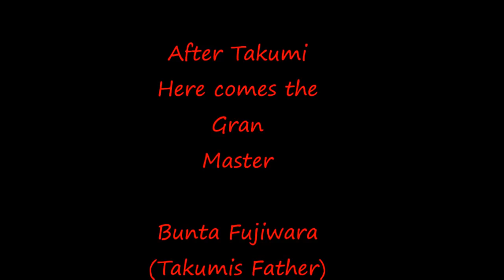Insane Touge Gunsai Skills (AE86 Onboard)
After watching Takumi and your requests...the time has come for Takumis father! This guy shows no fear and drives like a Madman! Handbrake for p*ssies! Credits to: Runningfree86